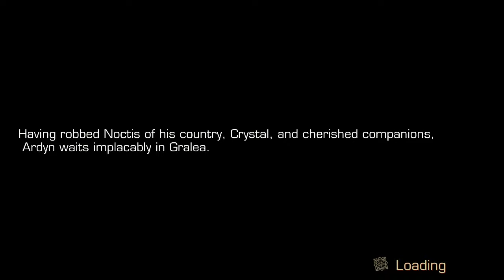Final Fantasy XV: Pocket Edition HD (N. Switch) Pt. 20: Ch. 9 - Gralea, Niflheim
Final Fantasy XV Pocket Edition HD
There are 10 chapters in this game.
Chapter 9 - Redemption
Quests: A King's Struggle
Play as Noctis. Explore the open world from the original game.
Nintendo Switch gameplay. Genre: Role-Playing. T - Teen. • Final Fantasy XV: Pocket Edition HD.  Enjoy the videos! •

MagneonGames.